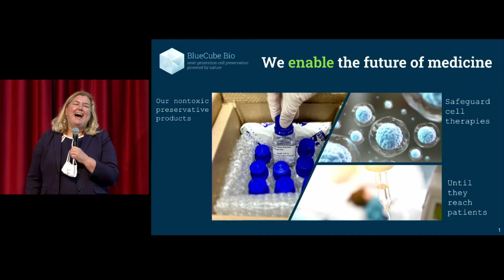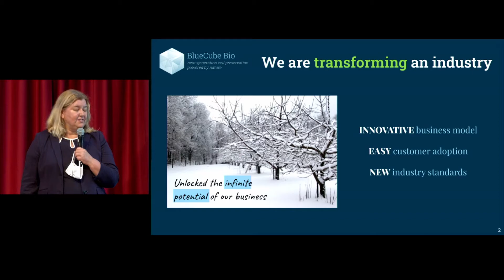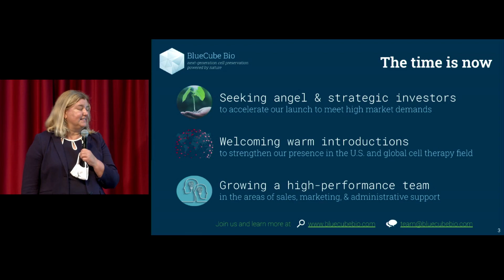2020 MN Cup: Grand Prize Winner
Blue Cube Bio is the 2020 winner from the Life Science/ Health IT Division and the overall Grand Prize winner.